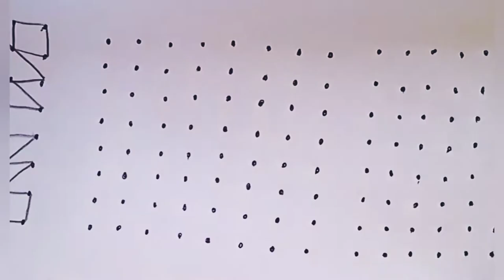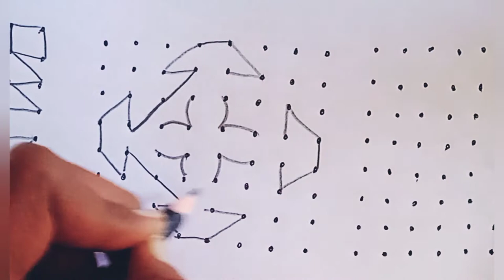8×8dots rangoli/ chukkala muggulu/pandaga muggulu/Friday muggulu